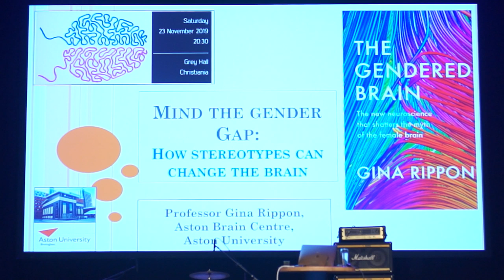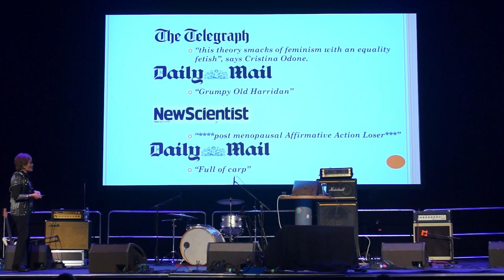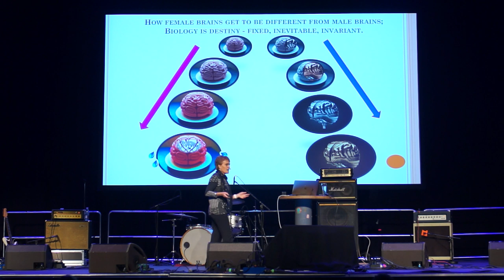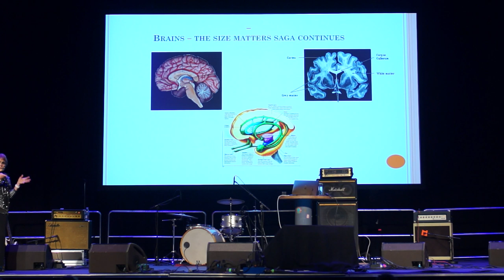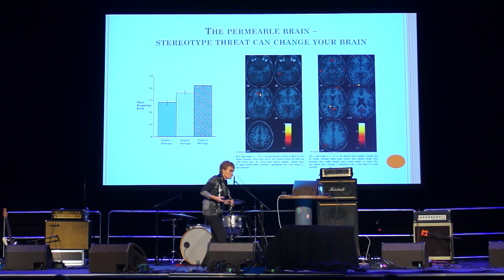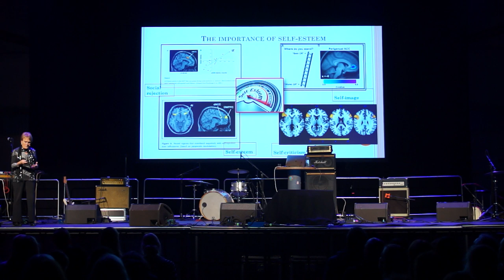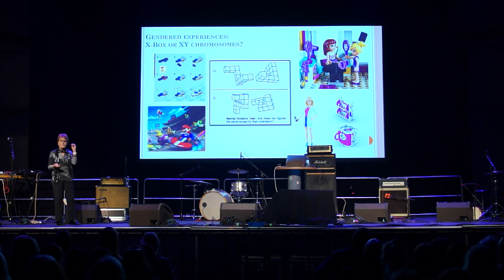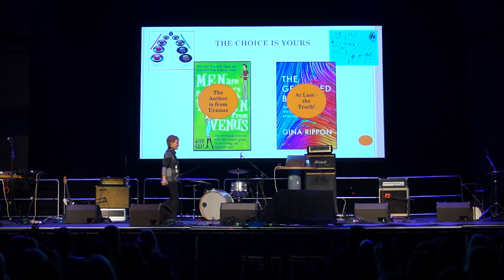Science, gender and the brain with Gina Rippon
Neuroscientist Gina Rippon shatters the myth of the female brain.
Men's brain VS women's brain. Female brain VS male brain. This talk reveals the truth behind both brains. We live in a gendered world where we are bombarded with messages about sex and gender. On a daily basis we face deeply ingrained beliefs that your sex determines your skills and preferences, from toys and colours to career choice and salaries. But what does this constant gendering mean for our thoughts, decisions and behaviour? And what does it mean for our brains?
Gina Rippon is professor of cognitive neuroimaging at the Aston Brain Centre, Aston University, Birmingham. Rippon has also sat on the editorial board of the International Journal of Psychophysiology. Her book, Gendered Brain: the new neuroscience that shatters the myth of the female brain, maintains biology plays no core role in differentiating female brains from male brains. As a watershed in the history of science, Rippon considers her findings comparable to "the idea of the Earth circling around the sun". Check it out.